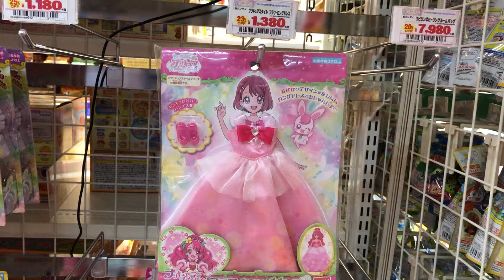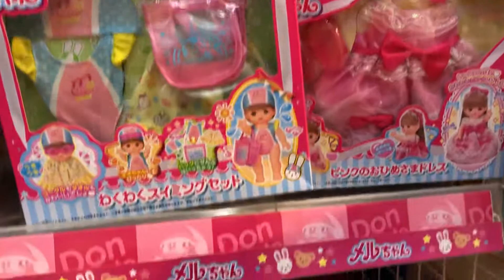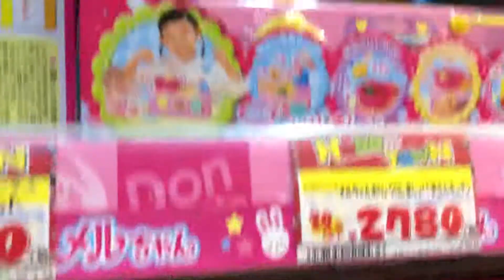Lots of toys,doll,doll clothes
Toys
Doll
Clothes